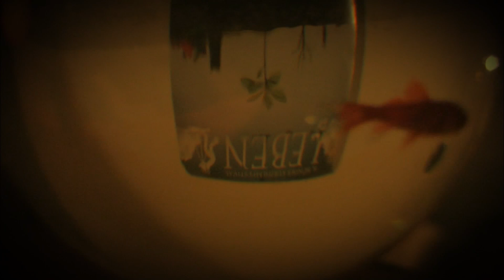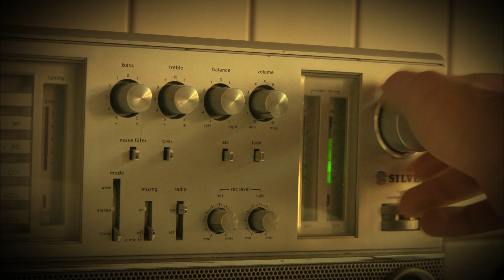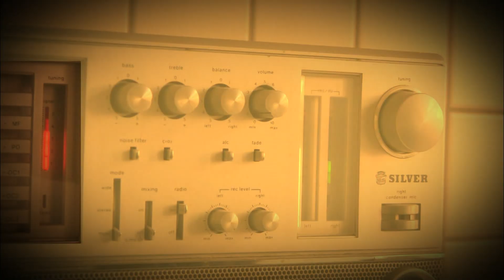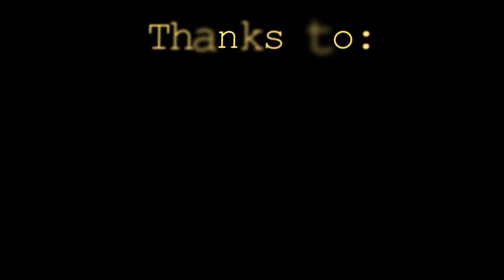Life without Harold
I did this short for my yearly Kurzfilmfestival Topic was "Life" and I thought it might be nice to make a film in which the same was more or less completely absent.

Sound design by Gerrit Elbrink, music by Damscray, Tonfilm and Remus